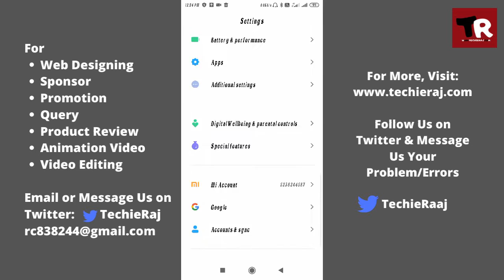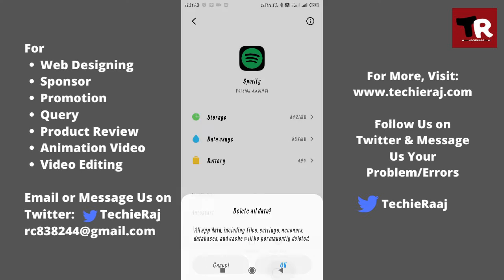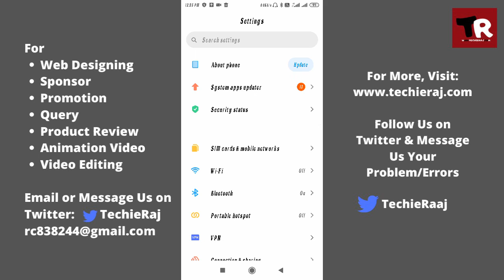Spotify Equalizer Disappeared Problem Solved